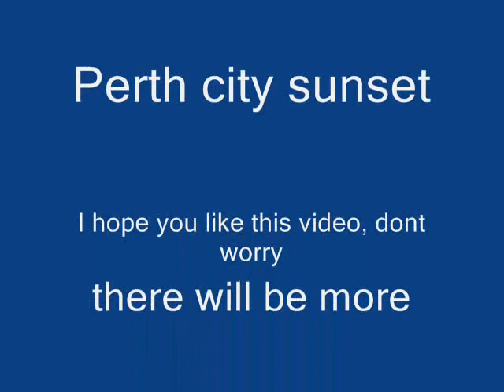Perth city sunset ( sit and relax for a while! )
Sit and relax to this lovely sunset over the city of perth, it just makes you wish you were there!!

A nice way to relax after living with the UKs normal weather and views!